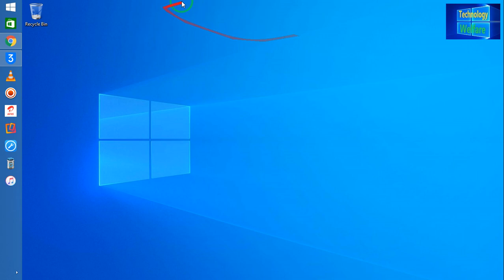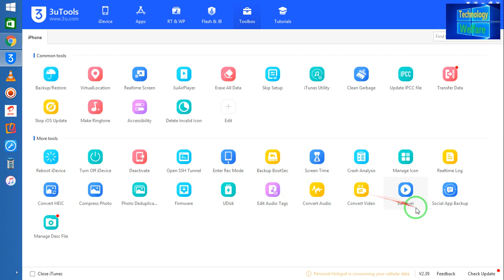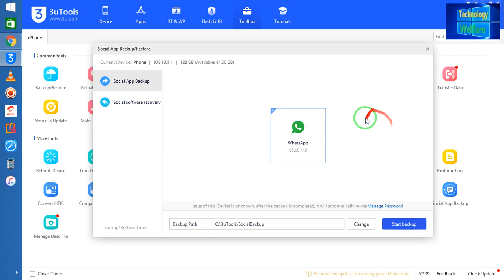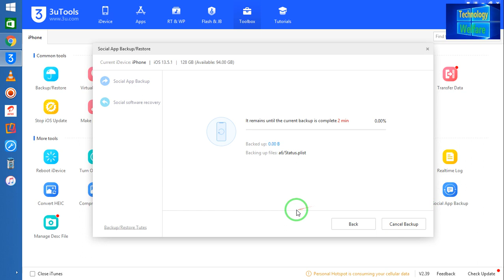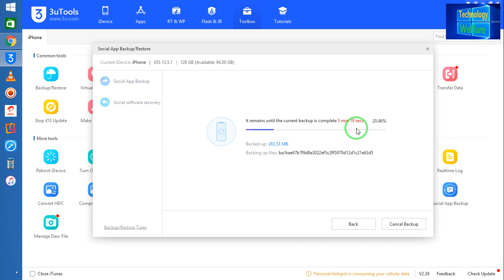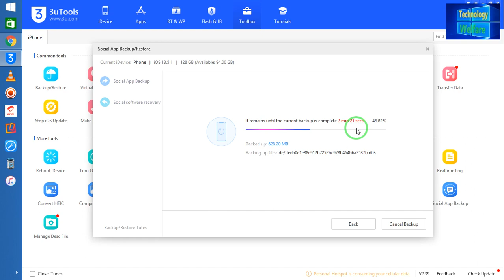How to Backup & Restore Social Apps Data on iPhone free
How to Backup & Restore Social Apps Data on iPhone /How to Backup & Restore Social Apps Data on iPhone free

go first download 3utools